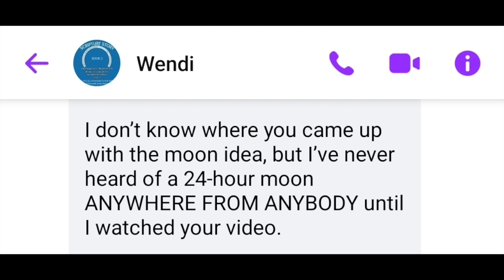THE FINAL EXPERIMENTS - 24-Hour Moon in Antarctica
The Final Experiments confirm the globe and falsify flat earth. End of story.